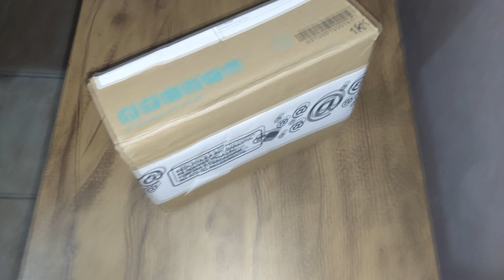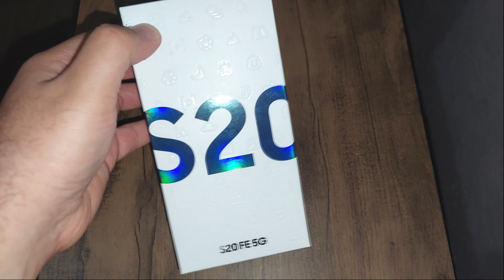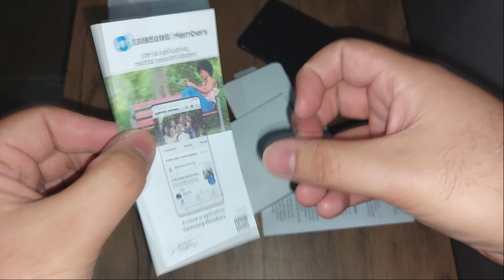S20 FE 5G - UM SIMPLES UNBOXING, OS VLOGS CONTINUAM!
Unboxing do meu novo celular, o S20 FE 5G que foi comprado na black friday.
Com isso, os vlogs vão continuar, dessa vez em 4K60!
Nesse simples unboxing eu mostro o que vem na caixa, ficou curioso? Assista o vídeo!

Gravação: Samsung Galaxy A52
Microfone: HyperX Cloud Stinger S